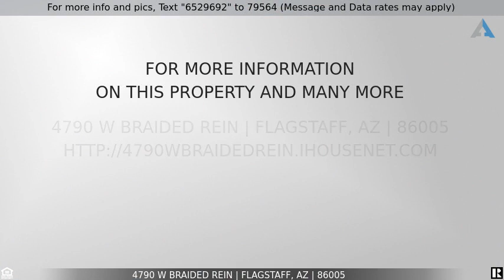Priced at $648,900 - 4790 W Braided Rein, Flagstaff, AZ 86005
Home for Sale in Flagstaff

IMMACULATE and pristine SINGLE LEVEL condo located in Flagstaff Ranch! No expense was spared, this three bedroom two bathroom split floor plan includes all 2021 stainless steel appliances, luxury vinyl plank flooring, custom tiled showers, stacked stone surrounding the fireplace, custom mantle, epoxy garage flooring, extra spray foam insulation, A/C, washer & dryer, and so much more! Gorgeous granite counter tops throughout the kitchen and open concept are an entertainers delight. The covered patio is a perfect setup for relaxing or grilling during any season, and contains a natural gas line for the BBQ. Relax and enjoy the peace and quiet this beautiful community has to offer, this home is ideal for seasonal or year-round living. All furnishings included at no cost with acceptable offer.